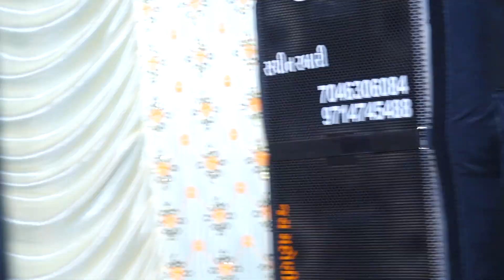Mayank Rathod GAURANG RABARI મેલડી નો લીલુડો માંડવો Meldi Maa No Mandavo limbasi gam 05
VIVAH DIGITAL NADIAD  PRESENT

LABEL - COPYRIGHT VIVAH DIGITAL NADIAD